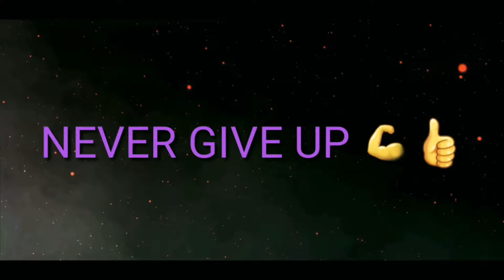HOW TO DO ONE HAND ONE LEG PUSH UPS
1- Best workout tips
2- Best weight loss tips '
3 Best muscle build workout
4 Best review for Supplements
5 Best Diet for bulking 💪
6 Diet plans for weight loss
7 Diet plans for weight gain
8 Diet Plans for muscle build
9 Diet Plans for bulking
10 Diet plans for cutting ,!

Sohailfitness